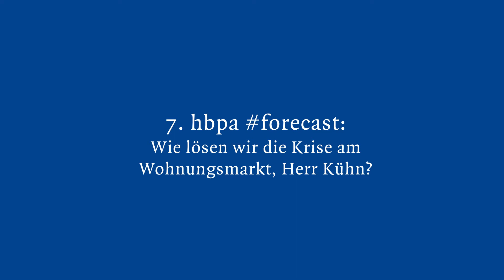hbpa-forecast: Wie lösen wir die Krise auf dem Wohnungsmarkt, Herr Kühn?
Die Lage am Wohnungsmarkt ist angespannt. Sind Mietendeckel oder Enteignungen geeignete Instrumente? Wie können wir Neubau und Eigentumserwerb fördern? Darüber sprach hbpa-Geschäftsführer Hans Bellstedt mit Chris Kühn MdB, dem Sprecher der Grünen-Bundestagsfraktion für Bauen und Wohnen.